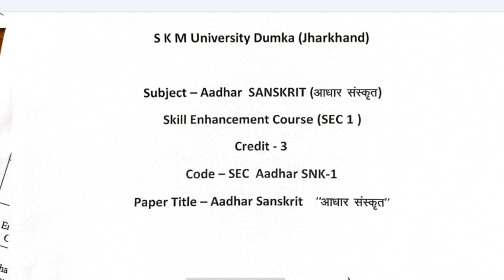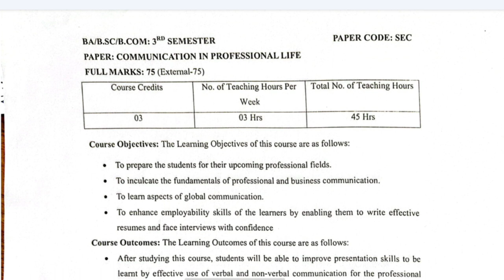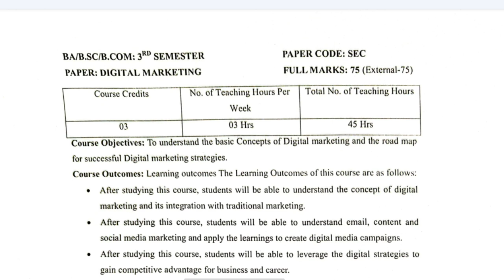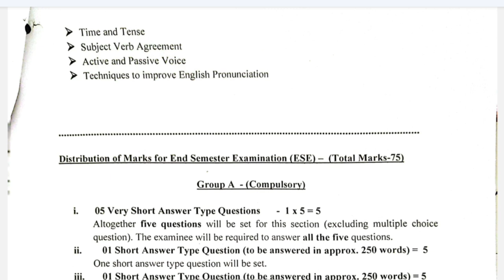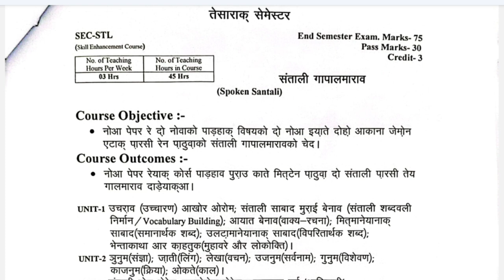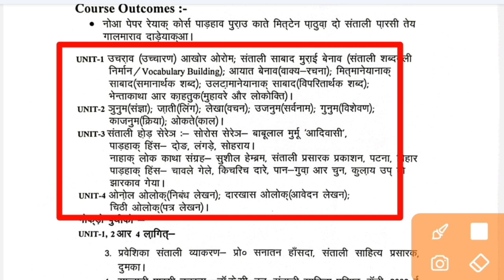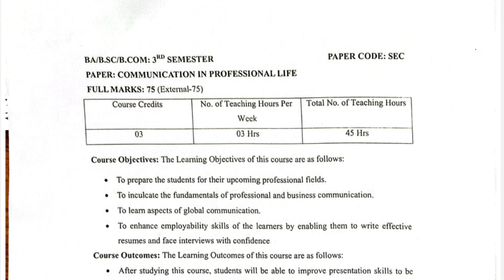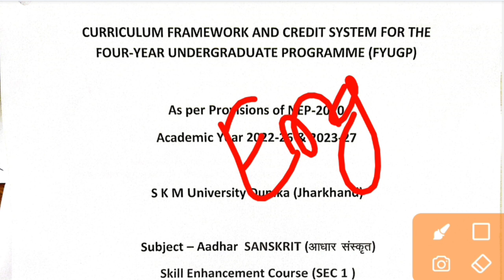skmu semester 3 syllabus sec 3 skmu Dumka syllabus, skmu dumka semester 3 syllabus